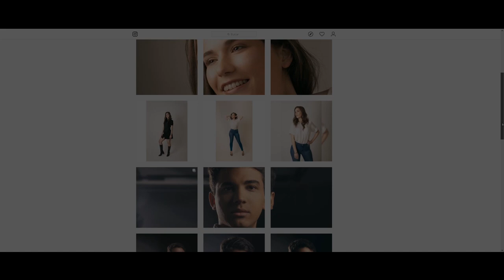Sesion de foto en Facultad de derecho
No se olviden que pueden ver mas de mi material en mi web